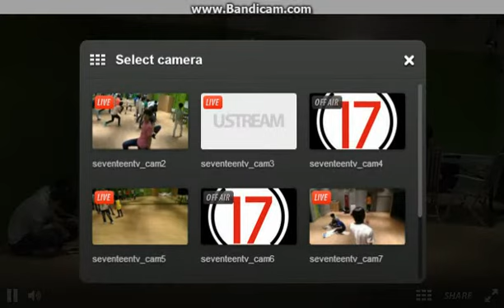[130803] 17tv S3 PArt 19